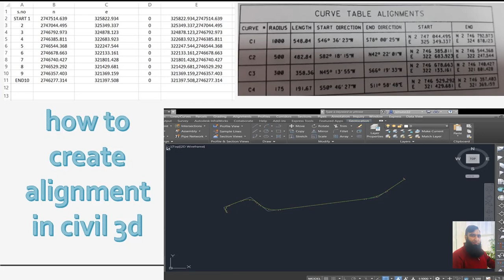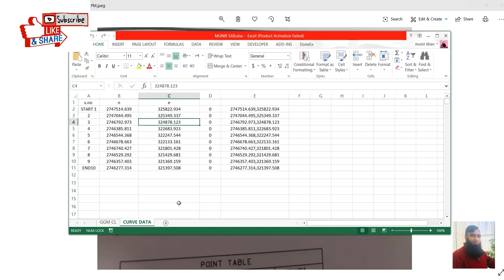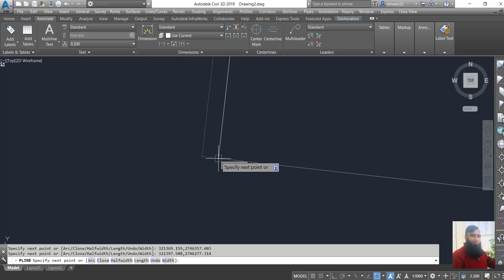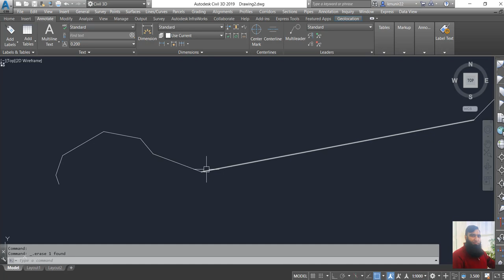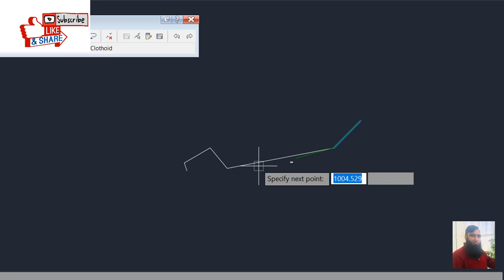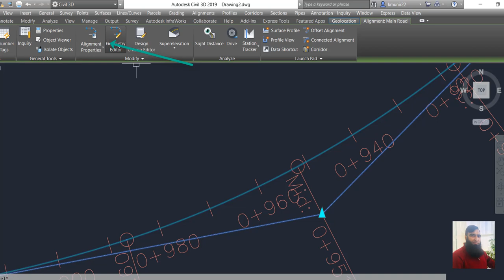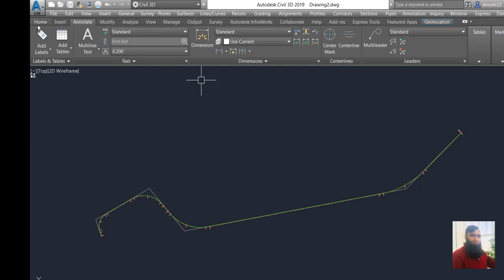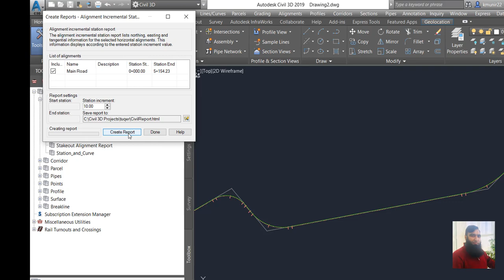how to create alignment in civil 3d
Hi
how to create a profile from an alignment in civil 3d
civil 3d create alignment from polyline
civil 3d horizontal alignment
civil 3d create alignment
You can easily draw road cross sections in autocad by this excel program. as wel super elevation

How to draw road cross section using Excel and AutoCAD Tutorials
How to plot LONG SECTION of road in AutoCAD by EXCEL
how to draw cross section in autocad
how to draw earthwork cross section in autocad
excel sheet for road cross section
How do I plot a cross section in AutoCAD
How do I create a cross section in Excel
How do you create a cross section
How do you find the cross sectional area of a stream
How do you calculate cross sections
how do you calculate cross section volume
volume by cross section calculator
accumulated cross sections
volume by cross section practice problems
square cross section area
how to calculate cross sectional area of road
mid sectional area method
mean sectional area method formula
mean sectional area method
mean area method of volume estimation
computation of volume in surveying
area and volumes
cut and fill
cut and fill diagram
how to read cut and fill plans
cut and fill example
cut and fill urdu hindi
urdu hindi
hindi

how to calculate cut and fill by hand

Draw cross section from Excel to AutoCAD - YouTube